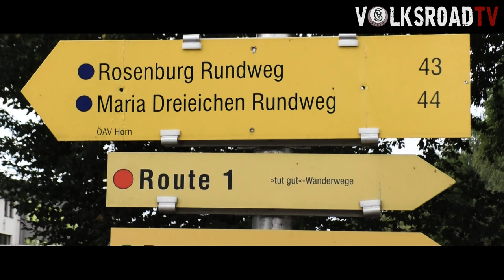ST05 | VORWÄRTS AUF REISEN | Folge 3: Doumo Arigatou SV Horn!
Es ist vollbracht: Die ersten drei Punkte in dieser Saison, die in den letzten Spielen einfach nicht gelingen wollten, sind eingesackt - und was für ein Match war das gegen den SV Horn.

Bereits nach sieben gespielten Minuten schießen die Gastgeber das 1:0. Danach laufen unsere Jungs lange Zeit einem Rückstand hinterher, ehe sich Simon Gasperlmair am rechten Flügel durchsetzt - seine Hereingabe wird von einem Horner Verteidiger unhaltbar ins eigene Tor abgefälscht. Und dann kam die 78. Minute...

Wir blicken zurück auf eine Auswärtsfahrt, die uns und allen anderen mitgereisten Vorwärtsfans noch lange in Erinnerung bleiben wird und die schöner nicht hätte sein können!

NÄCHSTES HEIMSPIEL: SK Vorwärts Steyr vs. SKU Ertl Glas Amstetten | Freitag, 31. August 2018 | 19:10 Uhr | S.I.S. Arena Steyr

SK Vorwärts Steyr - Tradition seit 1919